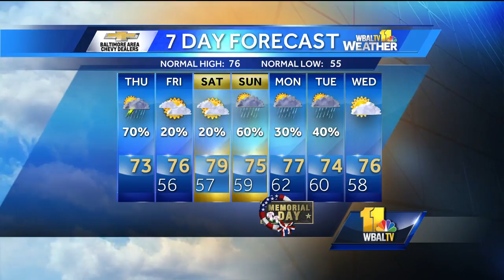Rain, thunderstorms possible on Thursday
Periods of rain and thunderstorms possible with a high of 73 on Thursday. The chance for rain continues through Tuesday.